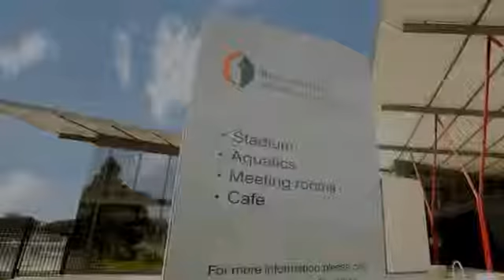3 Henley Street Balwyn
Instavid for 3 Henley Street, Balwyn